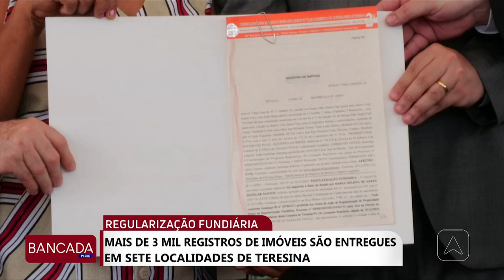Mais de 3 mil registros de imóveis são entregues em sete localidades de Teresina